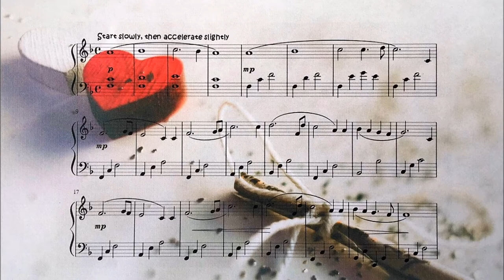Lazy Sunday Romance - Relaxing piano + free score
Hi everyone. Thanks for listening to my new video. I hope you like the song, but I have a question for you: does anyone recognize some parts of this composition? A few lines came out of nowhere, I just played them and was happy about it. My friends and relatives don't recognize it, but somehow it sounds really familiar to me. So I wonder if I was perhaps inspired by another song.
If so, I would like to know, so I can give proper credits.

The sheet music is - as always - available for free. You can see a fragment of the score in the first picture. The sheet music is two pages and it's easy to play.

The pictures in the video and the thumbnail-picture are taken from the website Unsplash.
The pictures were made by:
- Alvan Nee (the dogs in the hammock)
- Freestocks.org (the heart on which I printed the sheet music)
- Freestocks.org (lovely breakfast)
- Yoann Boyer (walking together on the beach)
- Michael Quinn (the rowboat}
- Esther Tuttle (together in a hammock)
- Nils Nedel (walking in the park)
- Elle Hughes (the wine)
- Shogo Narita (the padlocks on the bridge)
- Everton Vila (cycling together)
- Mike Giles (making music together)
- Gerrit Vermeulen (watching the sky).

Watching the video you know how my husband and I like to spend our days ;-)
But I also love to play the piano. Hopefully you love it too. Good luck and have fun!